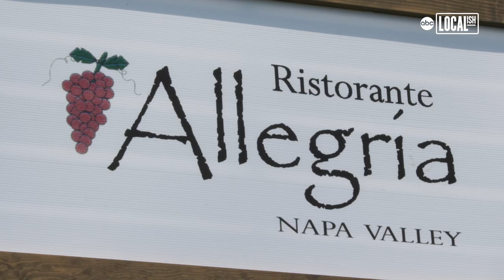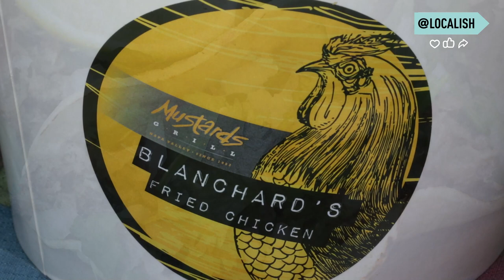Napa Valley's culinary talents shine bright at BottleRock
There's something else taking center stage at BottleRock Napa Valley--food!

As you step through the gates of BottleRock Napa Valley, a vast array of dining options welcomes you. Throughout the festival grounds, you will find celebrated chefs, world-renowned restaurants, pop-ups, and food trucks.

"I think that this festival is probably almost equally as big a food festival as it is a music festival," explains Kipp Ramsey of Loveski Deli. "And that there are people actually are coming to eat and drink Napa Valley food and wine."

Your tastebuds will not be disappointed as you indulge in cuisines like Mediterranean, Indian, Spanish, Asian, Italian, Mexican, and classic American. Not to mention all of the vegetarian, vegan, and gluten-free options! A few of the fan favorites are Mustards Grill, Loveski, and JaM Cellars to name a few.

"You come here and it's like, you have something for your eyes, your ears, your mouth," explains Michele Truchard of JaM Cellars. "It's something for all your senses, which is unique."

Mustards Grill serves its legendary roadhouse fare that people travel all over there world for.

The husband-and-wife duo, Christopher and Martina Kostow, offers a preview of Loveski: A Jew-ish Deli, their newest endeavor.

And, what festival would be complete without good wine? John and Michele Truchard of JaM Cellars return as presenting sponsors serving their delicious and refreshing wines. Go here for more information.